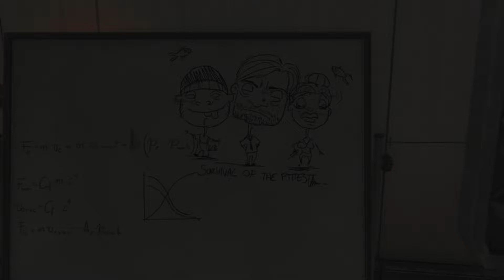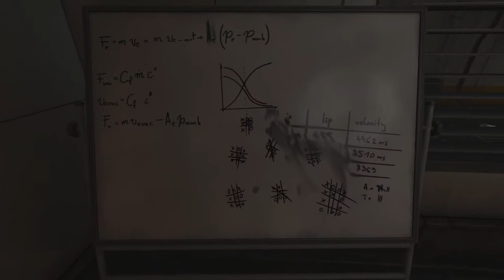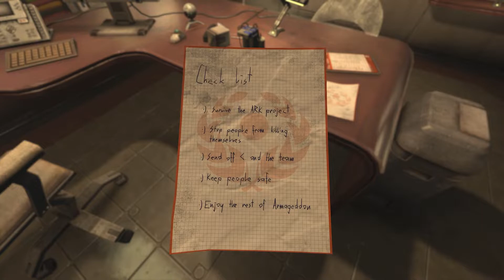SOMA : Escape from Theta (06)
Well. I was wrong I am not a robot...more like a cyborg and I currently am using the body of one of Catherine's co-workers. who she states was nice to her. So...that's weird. The WAU got to the DUNBAT so it's gone. Now I find myself in Theta's Laboratory hounded by one of WAU's creation. Catherine says that I still can get a power suit and take a climber down to the Abyss. So that is my goal. find a way out of this hell. and get to Omicron.